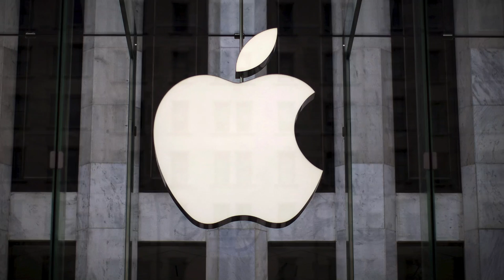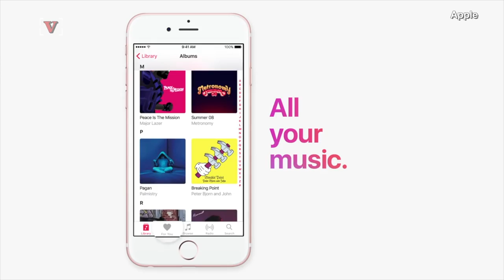RIP iPod: Apple Kills Off Revolutionary Traditional Music Players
Apple is killing off the last or their traditional music players, the iPod Nano and iPod Shuffle. Nathan Rousseau Smith (@fantasticmrnate) reports.